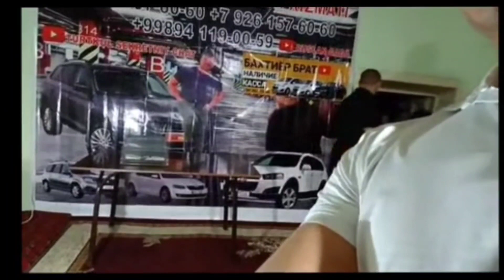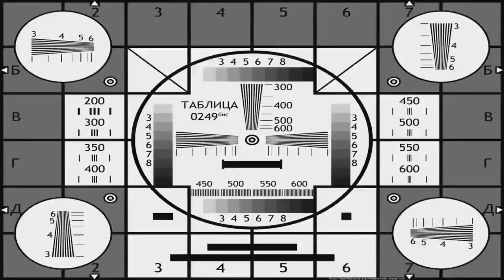РОЗЫГРЫШЧИ БЛОГЕР КУЛГА ТУШДИ